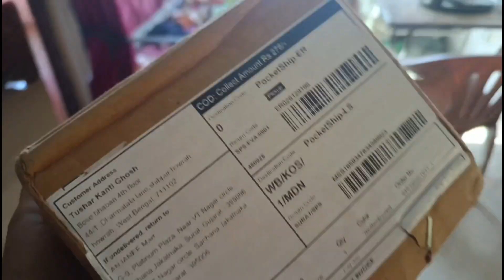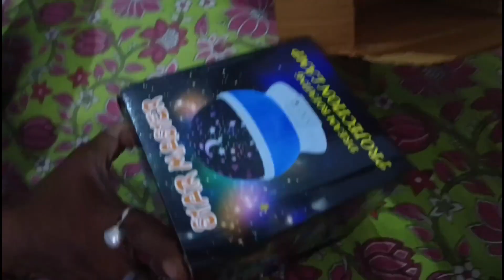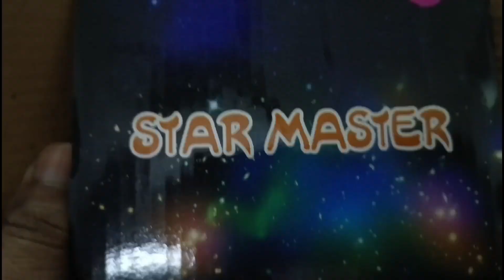নিজেদের ঘরকে 3D তে পরিণত করতে চাও /তাহলে আমার মতন এই জিনিস কিনে ফেলো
যদি এটা কিনতে চাও এই লিংকে ক্লিক করো